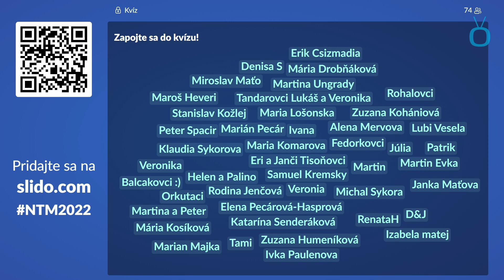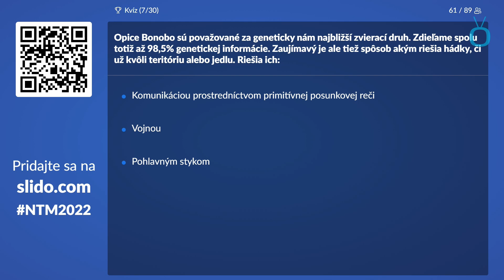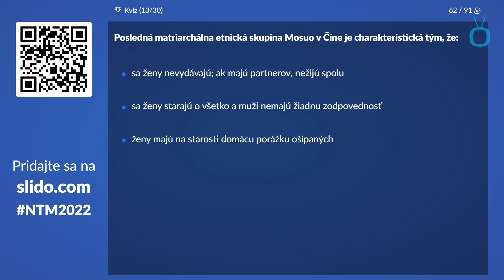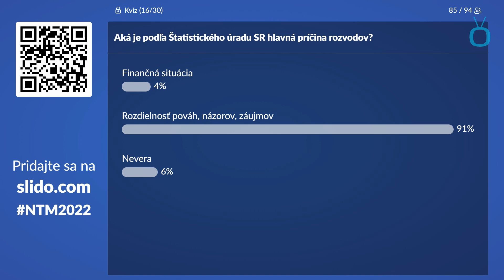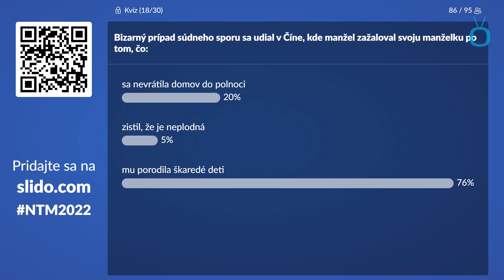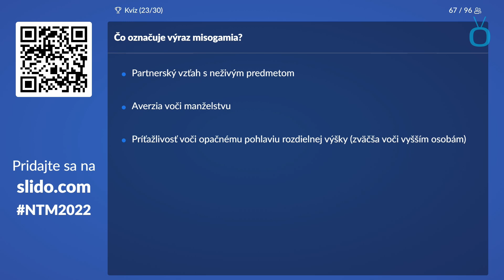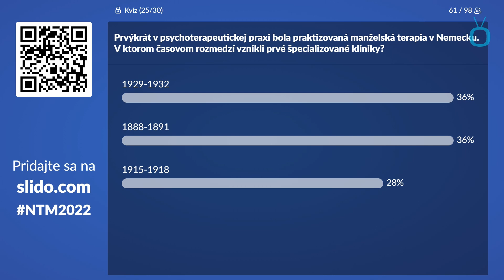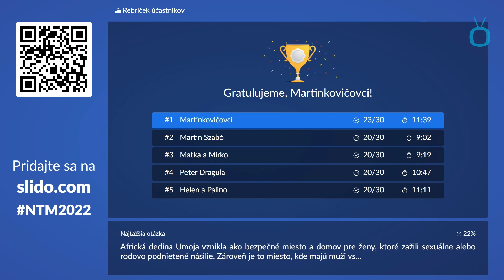18.2.2022 - Otestujte sa!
Zábavno-súťažný kvíz v rámci Národného týždňa manželstva 2022.
moderátor: Šimon Kandúr